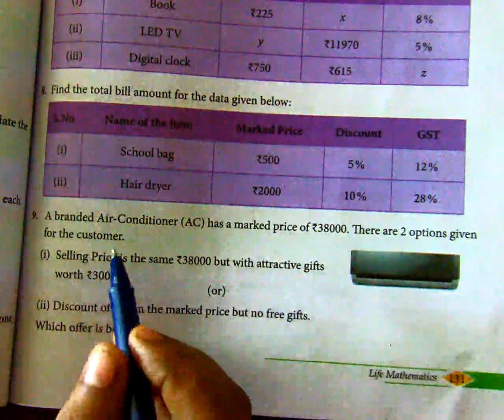8 std maths unit-4 ex 4.2 Q.no 9